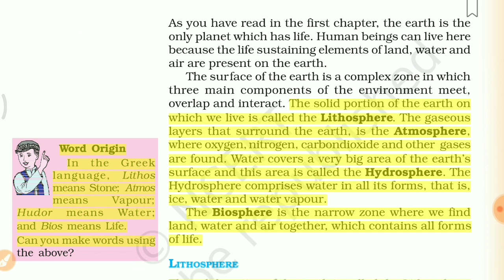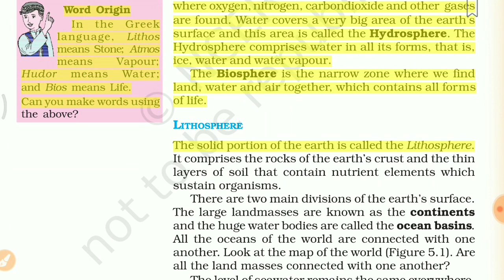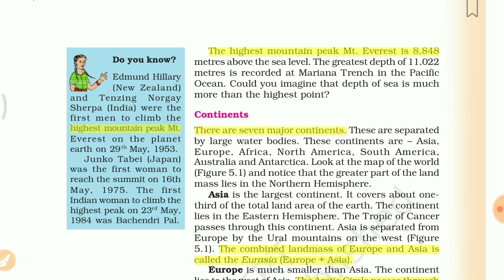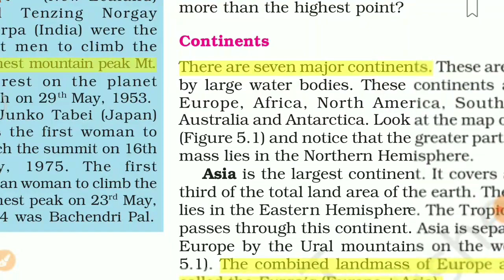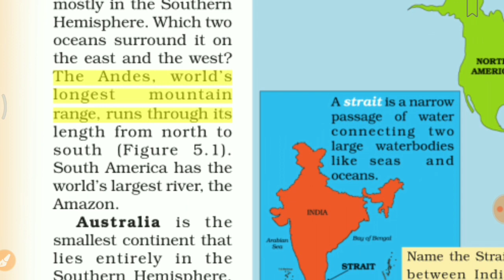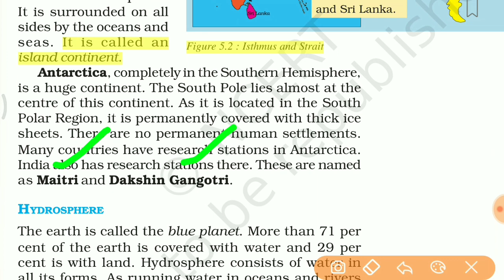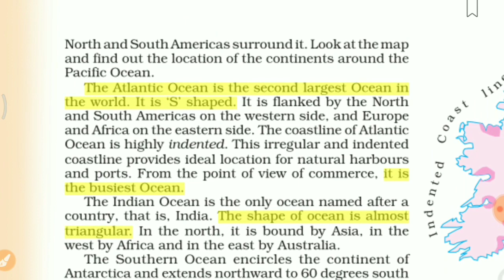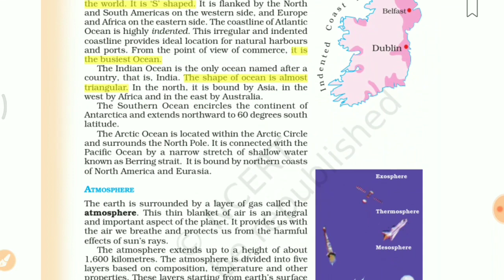Class 6 | Chap 5 | Major Domain of the Earth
We have 7 continents and 5 oceans which are home to all of us and millions of other living organisms. Let us learn about each of these seven continents and five oceans that make up our planet earth.